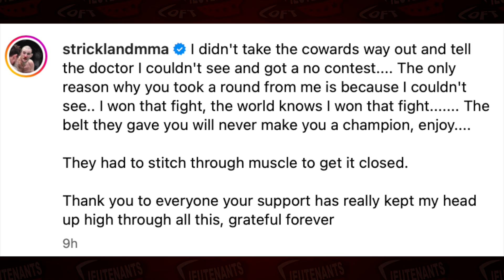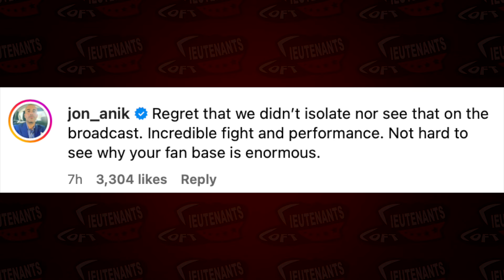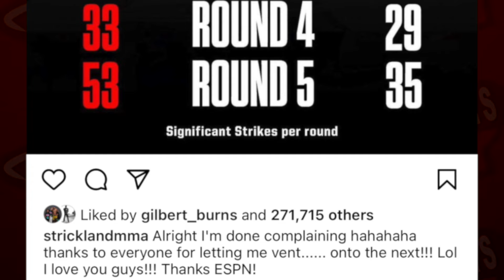FOOTAGE: Sean Strickland Gets HEADBUTT From Dricus Du Plessis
FOOTAGE: Sean Strickland Gets HEADBUTT From Dricus Du Plessis at UFC 297

Lieutenants Loft MMA is a media company that focuses on mixed martial arts and any other combat related sports like boxing and etc. We aim to create informative and entertaining online content covering news in

and research.